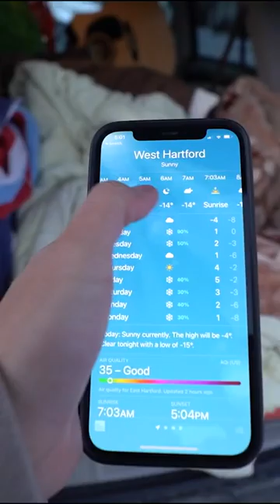Sleeping in my car in the winter